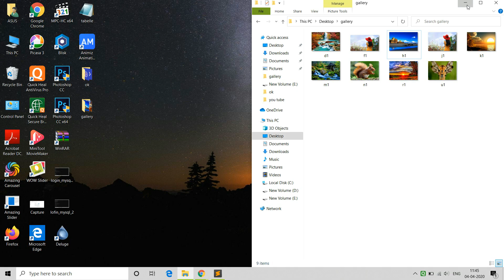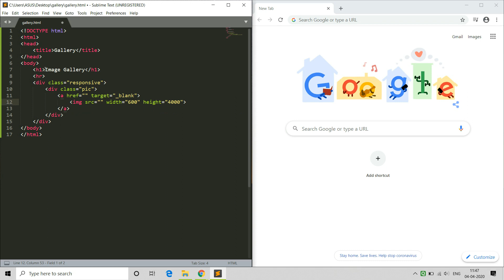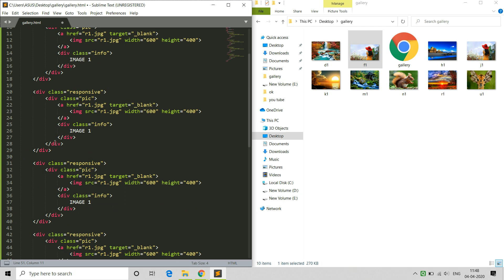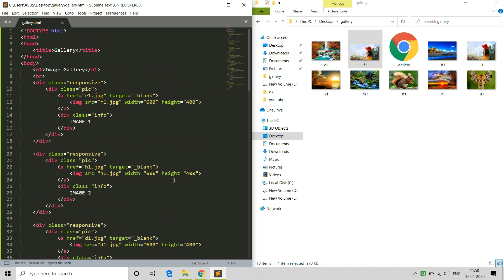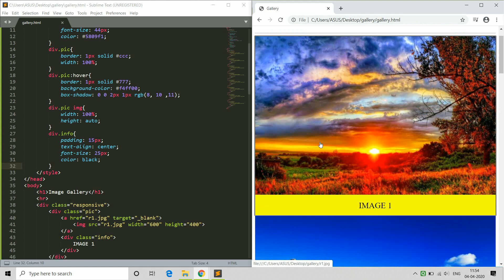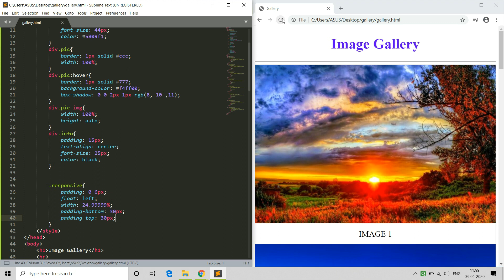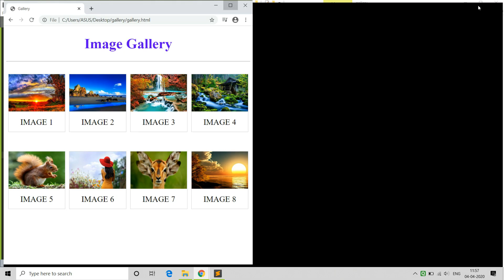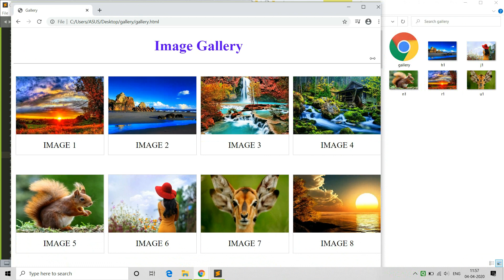How to create responsive image gallery using html and css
WELCOME FRIENDS,
In this Video we are going to learn How to create Image Gallery Using HTML and CSS.

How to create responsive image gallery using html and css,responsive image gallery,image gallery,responsive web design,web design,responsive website,responsive web design tutorial